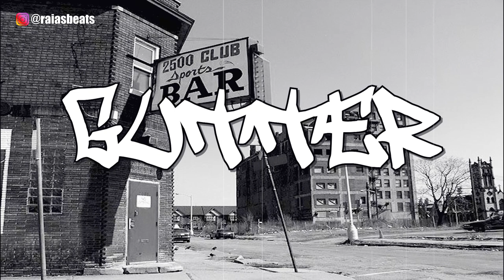[FREE] Dark Old School x Onyx Type Beat - "Gutter" | 90s Boom Bap Instrumental | Ft. Big L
Produced By: Raias Beats

❗️  **USAGE**  ❗️

Absolutely ANY USE of my beats (Including leased beats) REQUIRE CREDIT IN THE TITLE (Prod. by Raias Beats). There are NO exceptions. Any social media use of my beats require credit IN THE CAPTION @raiasbeats.

onyx type beat 2020
onyx type beat free
onyx type beat 90s
onyx type beat boom bap
onyx type beat 90s boom bap
onyx type instrumental
onyx type instrumental 2020
onyx type instrumental free
onyx type instrumental 90s
onyx type instrumental boom bap
onyx type instrumental 90s boom bap
onyx type beat ft big l
onyx type beat ft lord finesse
onyx type beat ft rakim
onyx
big l type beat
big l type beat free
big l type beat free for profit
big l type beat 2020
big l type beat hard
big l type beat old school
big l type beat dark
big l type beat with hook
big l type beat boom bap
big l type beat 90s
big l type beat 90s boom bap
big l type beat ft onyx
big l type beat onyx
big l freestyle type beat
big l sample type beat
big l type instrumental
big l type instrumental 90s
big l type instrumental boom bap
big l type instrumental dark
big l type instrumental boom bap 90s
big l type instrumental onyx
big l type instrumental ft onyx
big l type instrumental old school
rakim type beat
lord finesse type beat
dark old school
dark old school beat
dark old school type beat
dark old school boom bap beat
dark old school hip hop instrumental
dark old school rap beat
dark old school beat free for profit
dark old school instrumental
dark old school boom bap type beat
dark old school rap
dark old school hip hop
dark old school beat free
dark old school boom bap
dark old school type beat free
dark old school type beat free for profit
dark 90's old school boom bap type beat
free dark old school boom bap type beat
dark underground old school type beat
90s boom bap instrumental
90s boom bap instrumental with hook
90s boom bap instrumental free
90s boom bap instrumental free for profit
90s boom bap instrumental real
90s boom bap instrumental 2020
90s boom bap instrumental dark
90s boom bap instrumental onyx
90s boom bap instrumental big l
90s boom bap instrumental rakim
90s boom bap instrumental lord finesse
90s boom bap instrumental hard